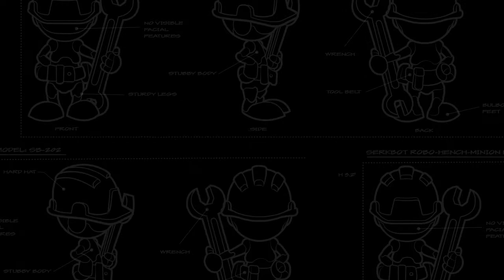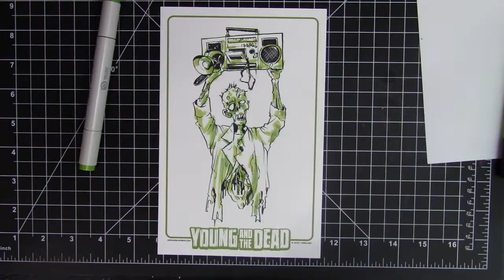Art Horror Stories! Plus 80's Zombie Sketches!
Happy Halloween! This year's entry in the Halloween Horror Stories Anthology features a trilogy of terror involving three disturbing but true accounts of Artist endeavors gone horribly wrong...